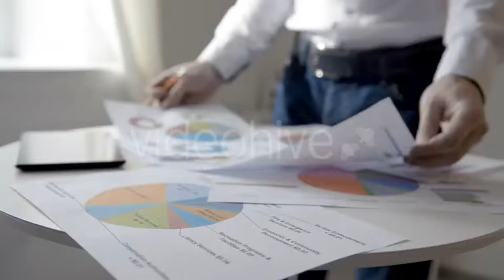Businessman Analyzing Graphs - Stock Footage | VideoHive 15125014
Created: 4 March 16
Alpha Channel: No
Looped Video: No
Frame Rate: 23.98
Resolution: 1920x1080
Video Encoding: Photo JPEG
File Size: 81.7MB
Number of Clips: 1
Total Clip(s) Length: 0:14
Category: (business-corporate)

Description: Buy Businessman Analyzing Graphs by AlexandrBlack on VideoHive. Businessman is working and writing in office. Full HD 0:14 Sec More of my videos on this topic: More tags: office, tw...
Dear author AlexandrBlack, if you believe any that the use of the project preview on this channel are not legitimate, please write to e-mail and we will delete your video within 24 hours.